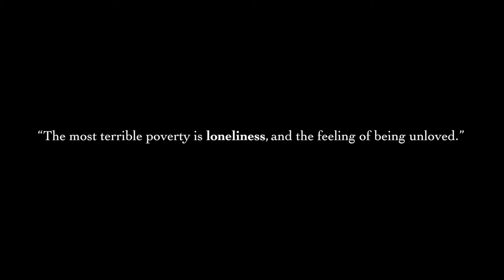DO YOU SEE ME (Short Film)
'DO YOU SEE ME' (2016)

A short film directed by Chris Usher
Written and produced by Chris Usher and Meg de Bell

Starring: Meg de Bell, Emily Daykin, Livi van Warmelo

Music (in order of appearance):
'Unaccompanied Cello Suit No. 1 in G Major' - Yo-Yo Ma
'1984' - Selerac

Artistic Director: Georgia Jennings
Production Manager: Emily Daykin

Edited by Chris Usher

Thanks to:
Hereford Cathedral School
The Rural Media Company
Georgia Jennings

An M&M Studios Original Production
© M&M Studios 2016